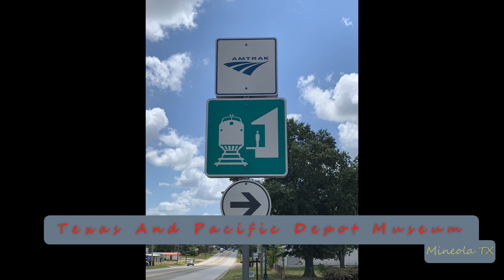2023-04-13h Union Station-DART-Dallas TX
2023-Apr-13h Union Station-DART-Dallas TX
Union Station In Dallas TX.
Dallas Area Rapid Transit.